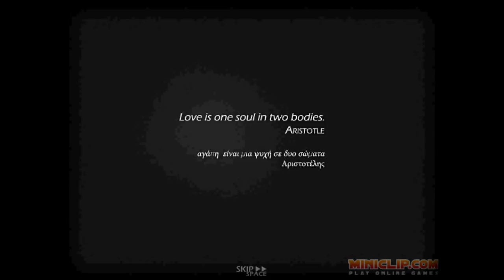Let's Play Internet Browser Games: One and One Story (Part 1)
Minor sound issues and a cut in the middle but I reckon I can fix those for next time. But in the meantime...

This begins my look at the world of internet games, and whether there are any good games to be played for free... (I welcome further suggestions as to what to play in the future...).

This is One and One Story, a platform game about lur-ve. It can be found on Miniclip.com: the link being